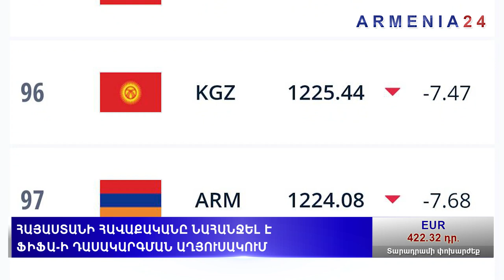Տեղ-Կոռնիձոր հատվածում սահմանապահների տեղակայման որոշ կետեր հստակեցված են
Armenia 24 - Բաժանորդագրվեք մեր ալիքին։